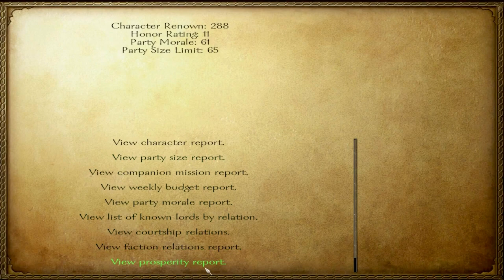Improving Relationships. [#12]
Through his honorable ways and good dimeanor Gilbert is starting to get loved by all the lords and peoples of Calradia. Can this love be conveyed on the battlefield however? Watch and see!

Mod list:

Diplomacy + PBOD
Polished Landscapes
Better Banners
Improved Buildings
Better Skyboxes

I've also edited some of the music tracks.